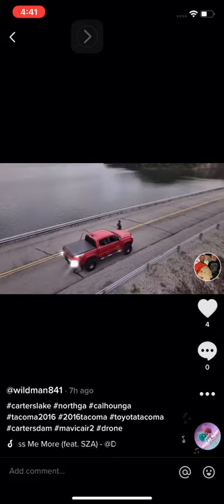Carters Lake Dam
My Mavic Air 2 drone coming from my place on Lovers Lane Road